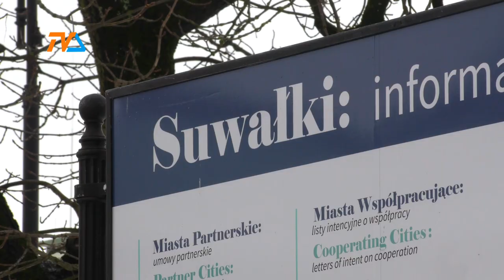Miejskie drogi: wielka niewiadoma |TV SUWAŁKI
O plany dotyczące budowy dróg lokalnych podczas środowej sesji pytali radni. Zbigniew De-Mezer przypomniał rozczarowanie jakie spotkało w ubiegłym roku przede wszystkim mieszkańców trzech ulic.